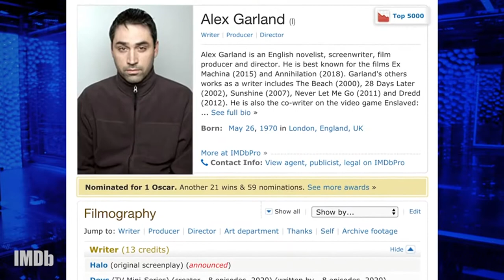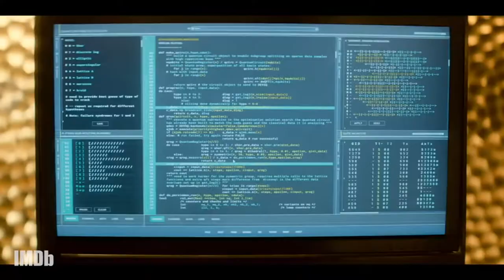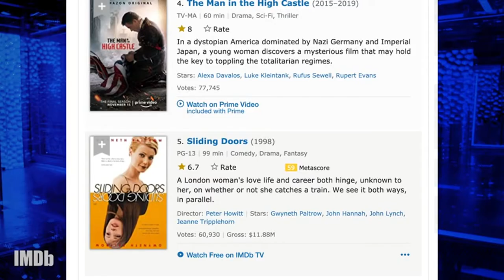Sliding Doors - 1998 Trailer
Sliding Doors - 1998

Category/Genre: Comedy,Drama,Fantasy,Romance

Plot/Description of the movie: In London, the public relation Helen is fired from her position in a PR company. While returning home, she does not catch the train in the subway. But in another possibility of her life, she catches the train in the subway. The story shows two parallel lives of Helen: in one life, she stays with her boyfriend Gerry, and in the other life, she finds that Gerry cheats her with Lydia and falls in love with James Hammerton.

Star/Cast: Gwyneth Paltrow,John Hannah,John Lynch

Director: Peter Howitt

Writer: Peter Howitt

Almiramd Bookmark: F3 (Highly Recommended for Family)

Almiramd Code: N,P

Awards/Oscars - 6 wins & 4 nominations.

Released on:

Runtime: Comedy, Drama, Fantasy, Romance